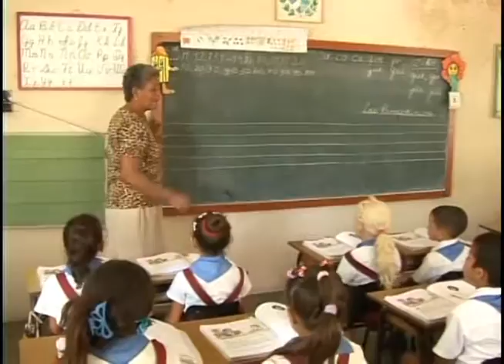Concluyó en Las Tunas seminario de preparación para curso escolar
Por estos días los directivos del sector educacional de Las Tunas realizaron el seminario de preparación del nuevo período lectivo.  El encuentro concluyó este jueves en la escuela pedagógica Rita Longa.